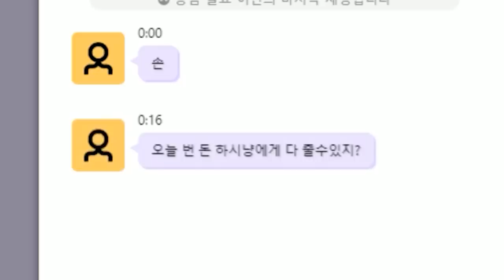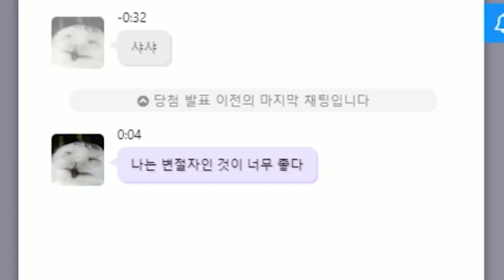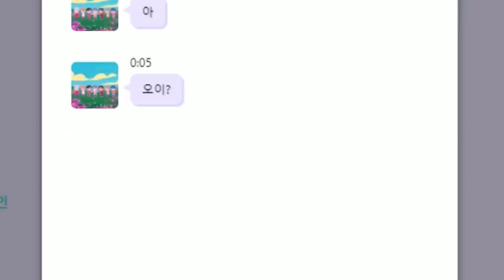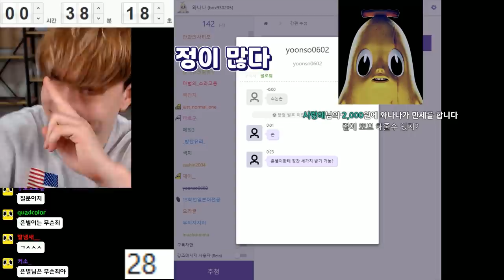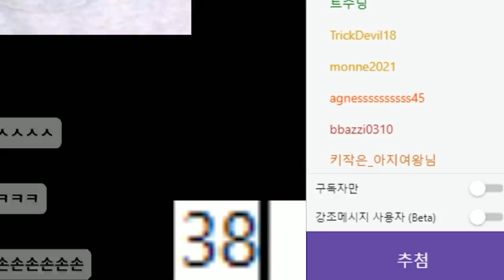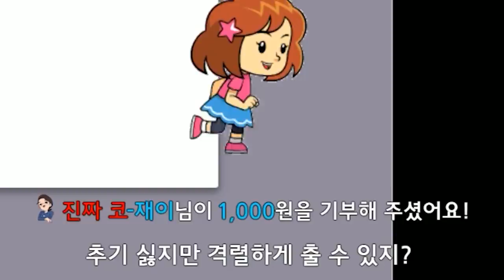악질들과 함께 하는 당연하지 게임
내 돈 내놔 나쁜 놈들아